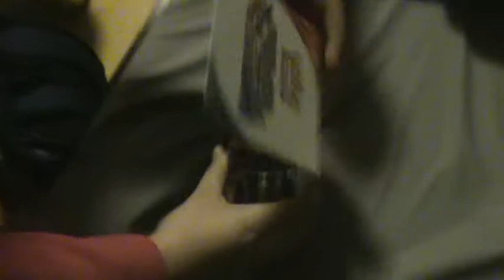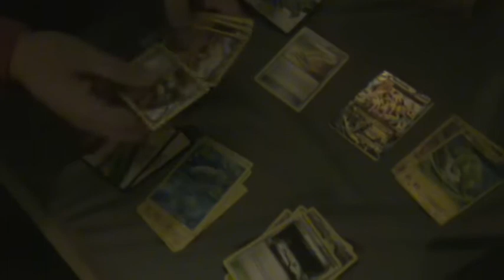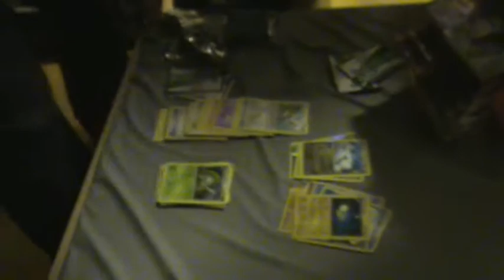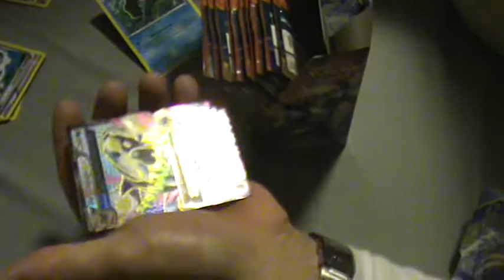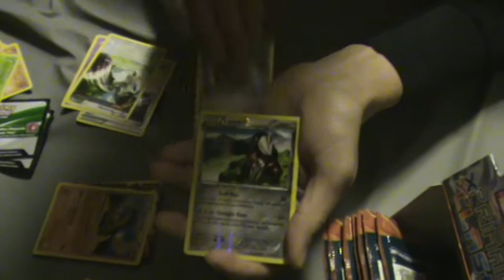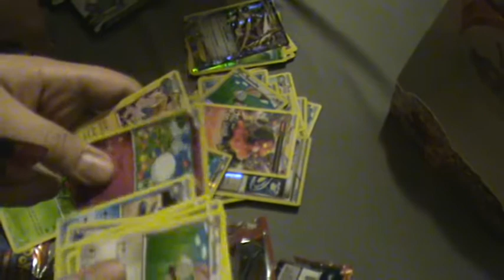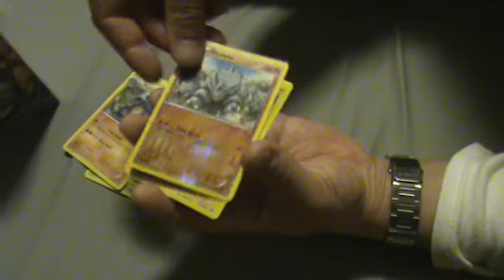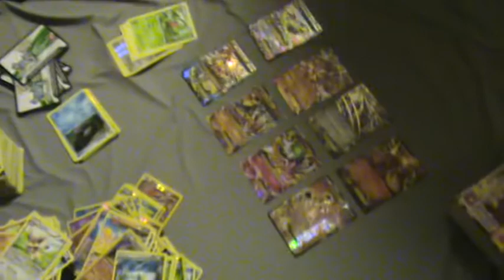¡Unboxing XY - Primal Clash Box in Pokémon ECC 2015!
Unboxing de una Booster Box de XY - Primal Clash en inglés (36 sobres)

¡Vídeo grabado en el European Challenge Cup 2015 junto a varios españoles!